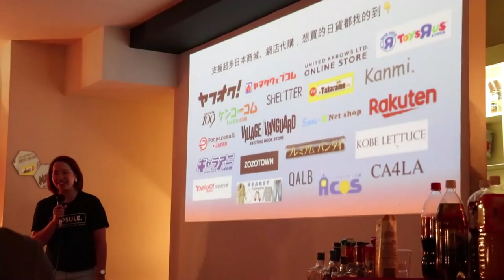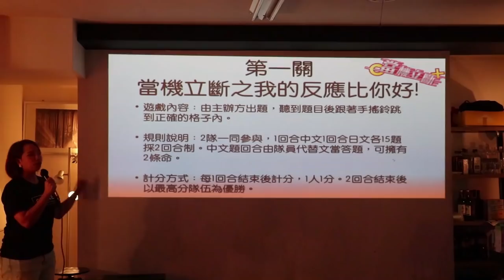東瞧VLOG EP43 I 東瞧難得的社交活動，跟好多創作者見面!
一陣子之前分享過的創作者聚會VLOG來囉，交了很多朋友，裡面有沒有你喜歡的創作者呢？也感謝 Capsule.的邀約，讓我們在日本的創作者也能有機會碰面一起活絡感情！(還有偉恩抽到PS4，沒放進影片大家不要慌，謝謝 Buyee 贊助)
創作者在這：
強運少女的日本生存日記。
Aya日本留學生活の一些小事
阿倫頻道 Alan Channel
Ivychuchutrain
柴柴TV Yukari ゆかり 個人頻道
澪澪姬出任務